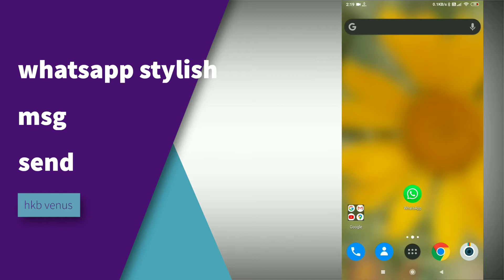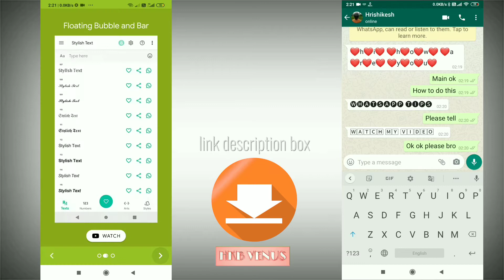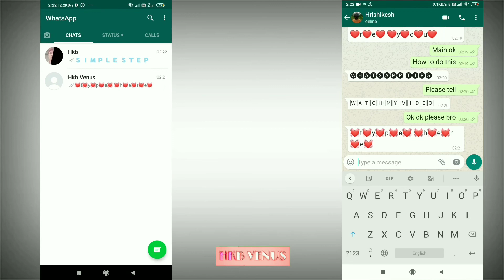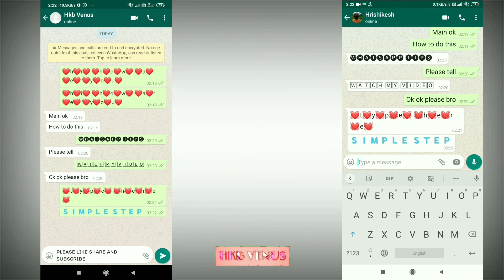How to sent love text messages on Whatsapp | Whatsapp text style change | Whatsapp tips and tricks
your queries
1. WhatsApp love text style message kaise kare
2. whatsapp text style change
3. whatsapp text font change